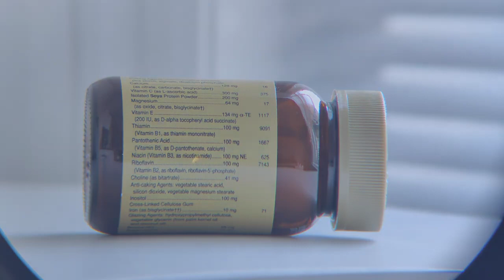Super Promotion for Aliexpress Anniversary sale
Promotion date:
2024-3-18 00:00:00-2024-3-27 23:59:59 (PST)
Promotional time in the Republic of Korea:
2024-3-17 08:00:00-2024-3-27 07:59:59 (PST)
Promotional time in Brazil:
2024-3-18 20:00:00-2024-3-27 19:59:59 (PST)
Promotion time for Middle Eastern countries:
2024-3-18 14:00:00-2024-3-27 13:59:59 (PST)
Spain, France, Poland promotion time:
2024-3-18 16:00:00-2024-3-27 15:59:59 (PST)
Promotional time in Mexico:
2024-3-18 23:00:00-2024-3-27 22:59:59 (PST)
promotion times in UK :
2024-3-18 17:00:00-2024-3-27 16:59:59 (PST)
Event Details：
1. Gifts will be given randomly to the first 100 people, first come first served!
2.In the first two hours of this event, the second product enjoys half promotion price:
Over 100$ off 25 $;
Over 200$ off 50 $;
3. The rest hours of this event, you can enjoy :
Over 100$ off 20 $;
Over 200$ off 40 $;
The system will reduce this money when you make the payment automatically.
For example: In the first two hours,
If your products' payment was 100 $ when you made the payment, The system changed to 50 $ automatically;
If your products' payment was 200 $ when you made the payment, The system changed to 100 $ automatically;
At the same time, repost our event post on your YouTube and get 300 likes to get SVBONY SV49, get 500 likes to get SVBONY SV28
Deadline for collecting likes: 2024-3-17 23:59:59 (PST)